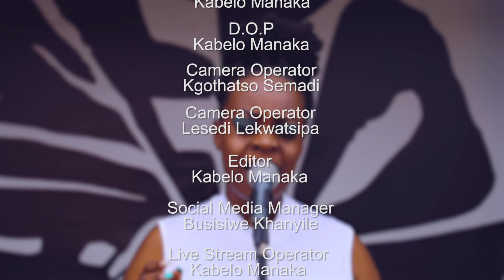Urban Musiq hosted by Boo-c Queen of Pitori with Amohelang Ralebepa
Born and bred in a small village called Gamapalle in Limpopo, Amohelang Ralebepa moved to Pretoria and after that, it was safe to say the rest is history.

She has performed all over mzansi and has taken over stages such as the Joy of Jazz and acted in Freedom the Musical as well as Isambulo the musical.

Here she sits down with our host, Boo-c Queen of Pitori as we get to know her better and dwell into her journey as an artist.